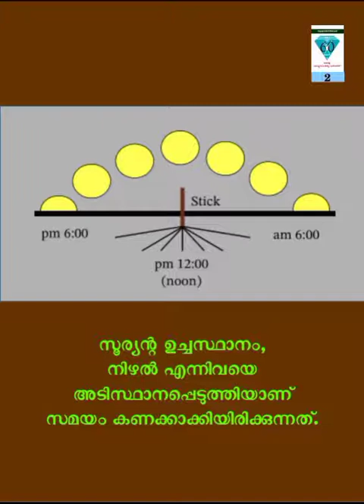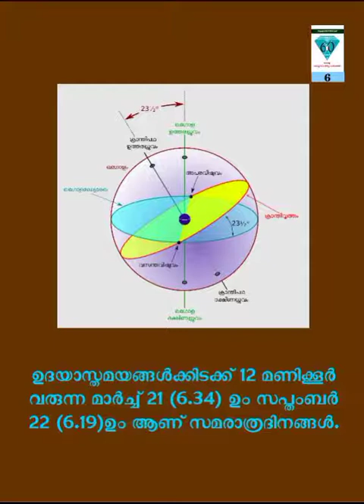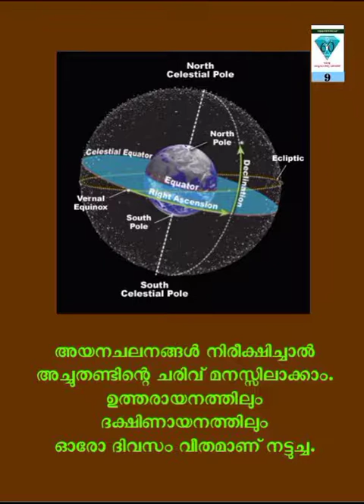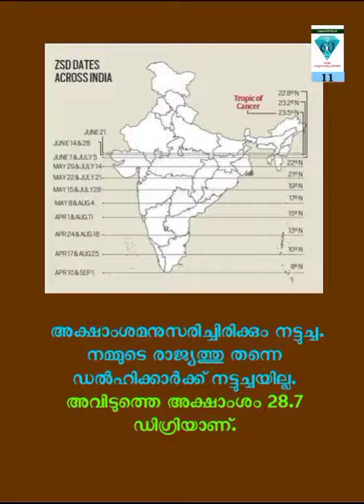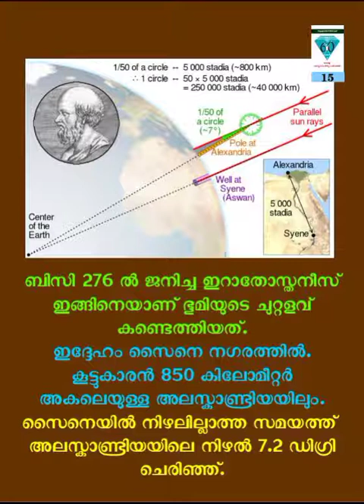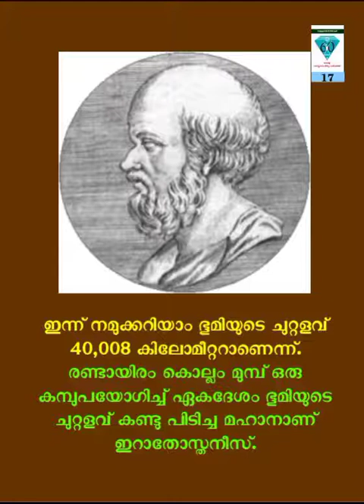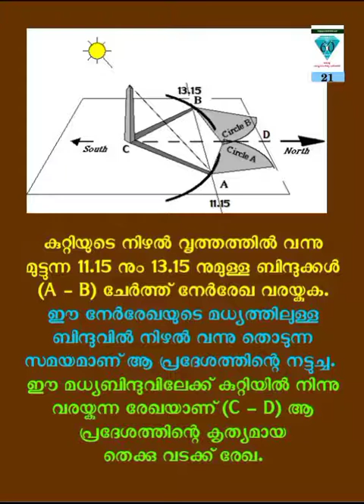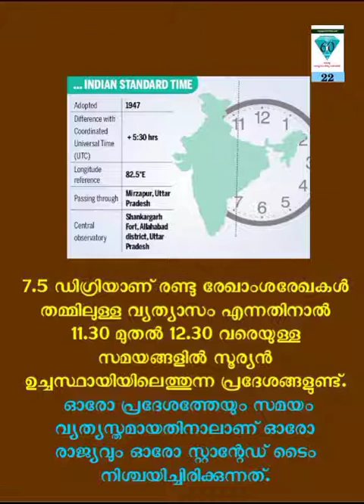പ്രാദേശിക ഉച്ച - ജ്യോതിശാസ്ത്ര പദപരിചയം - 47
ജ്യോതിശാസ്ത്ര പദപരിചയം - 47പ്രാദേശിക ഉച്ചയും നട്ടുച്ചയും എന്നും ഉച്ചയുണ്ട്. എന്നാൽ നിഴൽ കൃത്യം കാൽക്കീഴിൽ വരുന്ന നട്ടുച്ച എന്നുമില്ല. അതു പോലെ ഈ ഉച്ച എന്നതു തന്നെ ഓരോ പ്രദേശത്തും വ്യത്യസ്തവുമാണ്. ഇത്തരം അനുഭവങ്ങൾ വിശകലനം ചെയ്താണ് നമ്മുടെ പൂർവ്വികരായ ജ്യോതിശാസ്ത്രജ്ഞർ ഭൂമിയുടെ ആകൃതി, അയന ചലനങ്ങൾ, അച്ചുതണ്ടിന്റെ ചെരിവ് എന്നിവയൊക്കെ മനസ്സിലാക്കിയത്.

2021 -കേരള ശാസ്ത്രസാഹിത്യ പരിഷത്ത് അറുപതാം വാർഷികം ആഘോഷിക്കുന്ന വേളയിൽ പരിഷത്ത് പ്രവർത്തകനായ എ.ശ്രീധരൻ ജ്യോതിശാസ്ത്രത്തിലെ അറുപത് പദങ്ങളെ അകാരാദി ക്രമത്തിൽ പരിചയപ്പെടുത്തുന്നു... രചന, അവതരണം, നിർമ്മാണം: എ.ശ്രീധരൻ 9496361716